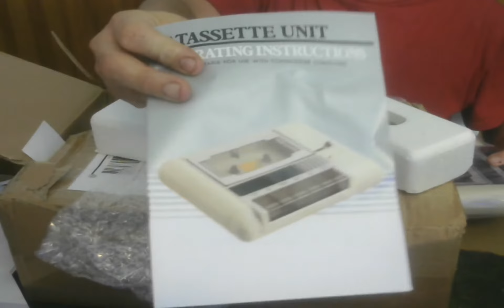Du matos C64 en déballage !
Le vendeur sur Ebay